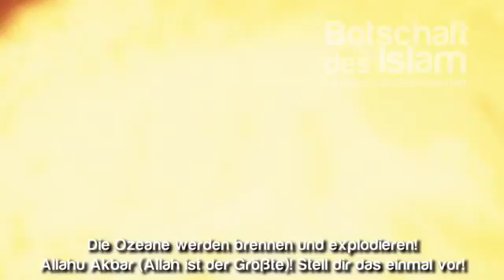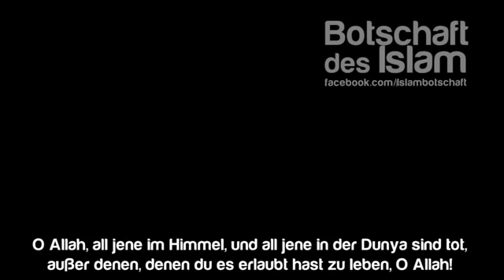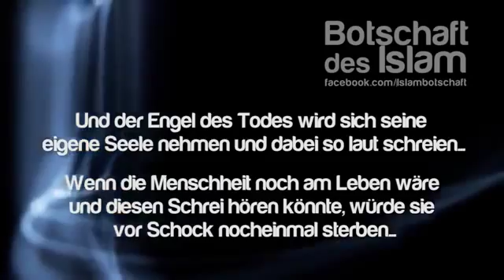Macht ist für Allah ┇ Starke Worte ┇ BotschaftDesIslam